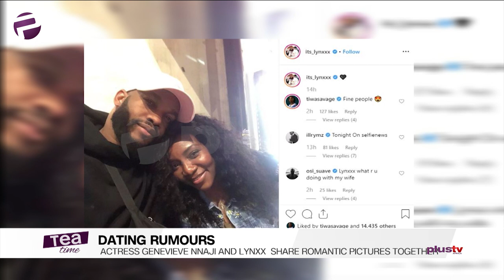Dating Rumours: Genevieve Nnaji and Lynxx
Love Birds: Genevieve Nnaji and Lynxx (True or False)